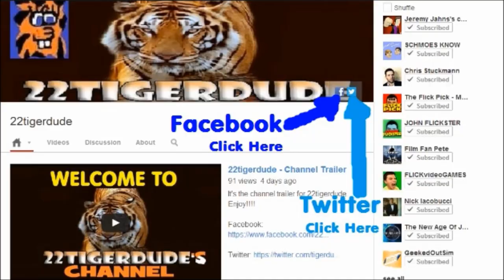SpongeBob SquarePants Season 7 Review: Single Cell Anniversary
22tigerdude reviews the episode about SpongeBob helping Plankton find an anniversary present for Karen. What are his thoughts on this episode? find out here.